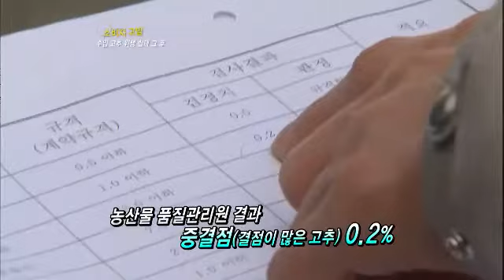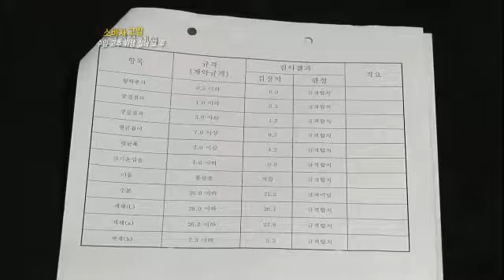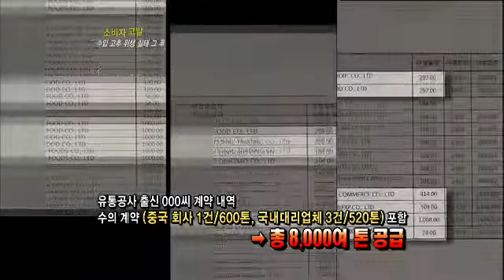Consumer report 20120302 #007